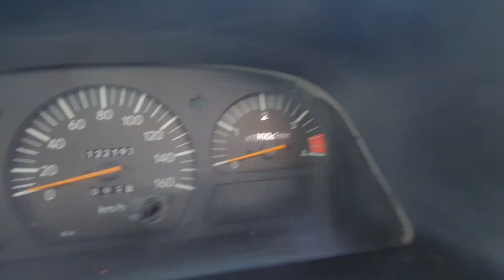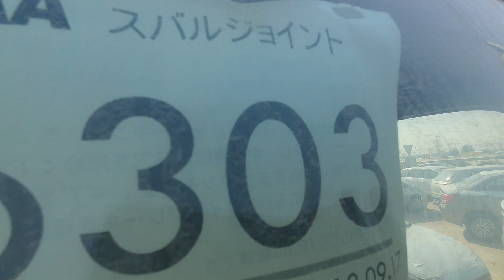Toyota coaster 1997, quota 2001, HZB5 engine. Used coater for sale. Used bus for sale. Japan export.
Toyota coater 2006, quota 2001, HZB5 engine. Used coater for sale. Used bus for sale. Japan export.
transport business idea, used transport buses for sale.
import coaster from Japan.